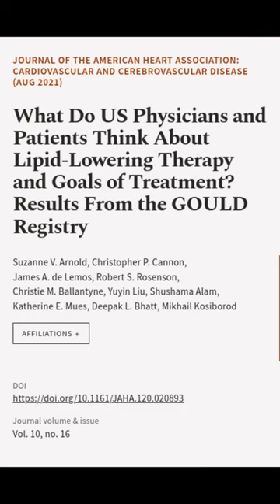What Do US Physicians and Patients Think About Lipid‐Lowering Therapy and Goals of Tr... | RTCL.TV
### Keywords ###

### Article Attribution ###
Title: What Do US Physicians and Patients Think About Lipid‐Lowering Therapy and Goals of Treatment? Results From the GOULD Registry
Authors: Suzanne V. Arnold, Christopher P. Cannon, James A. de Lemos, Robert S. Rosenson, Christie M. Ballantyne, Yuyin Liu, Shushama Alam, Katherine E. Mues, Deepak L. Bhatt ,and Mikhail Kosiborod
Publisher: Wiley
DOI: 10.1161/JAHA.120.020893

### Video Timestamps ###
0:00:00 - Summary
0:00:43 - Title
0:00:50 - End